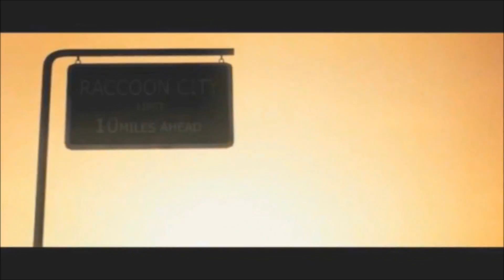Resident Evil Outbreak: Cindy Lennox Cutscenes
Scenarios:
- Outbreak
- Below Freezing Point
- The Hive
- Hellfire
- Decisions, Decisions
Special Thanks to xXYoshiiXx and Kronos for helping me out with some videos c:!

All Cutscenes, Death Cutscenes and Endings From Cindy of Resident evil outbreak.